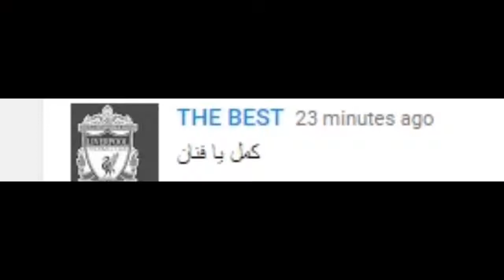رب الكون ميزنا بميزه - رسالة الي اخصام حمو بيكا😈😈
فيديو كوميدي عن حمو بيكا ومهرجان رب الكون ميزنا بميزه وحب عمري نسيته وفاتني..واحنا مبنقللش من الشخص طبعا...تابع في الفيديو